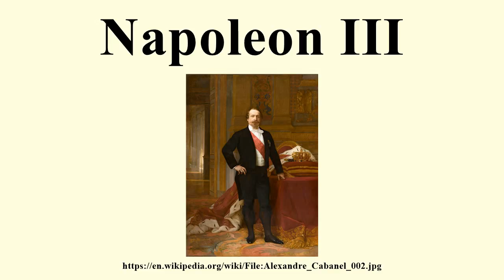Napoleon III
Image-Copyright-Info
Artist-Info:   Alexandre Cabanel (1823–1889)   Description French painter Date of birth/death 28 September 1823 23 January 1889 Location of birth/death Montpellier Paris Work period between circa 1845 and circa 1887 Work location Paris Authority control VIAF: 34728607 LCCN: nr90008003 GND: 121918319 BnF: cb14970934h ULAN: 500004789 ISNI: 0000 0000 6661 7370 WorldCat WP-Person
Image-Copyright-Info